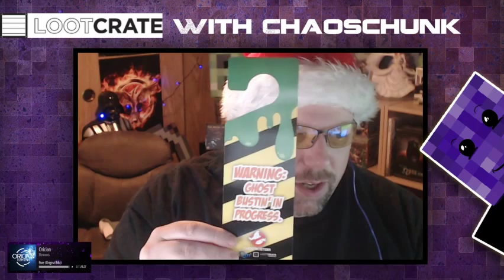December Lootcrate Opening